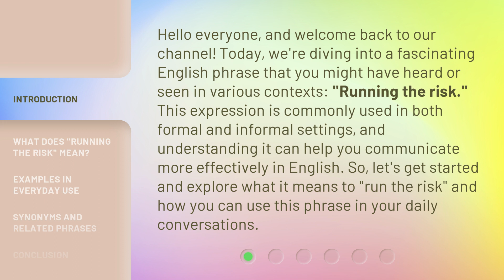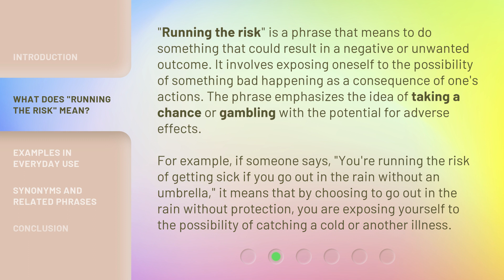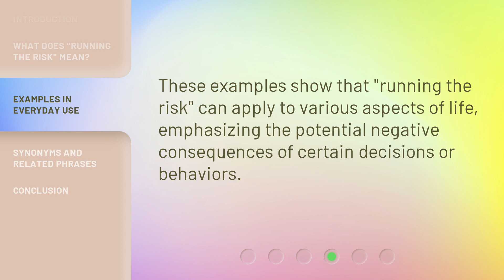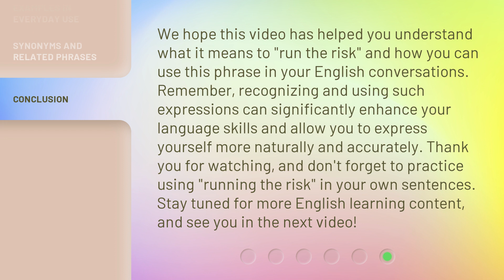Understanding "Running the Risk": A Guide to English Phrases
Cracking the Code: Decoding English Phrases • Unravel the mysteries of common English phrases with this comprehensive guide. Learn the meanings behind 'running the risk' and other popular expressions.

00:00 • Introduction - Understanding "Running the Risk": A Guide to English Phrases
00:40 • What Does "Running the Risk" Mean?
01:21 • Examples in Everyday Use
02:17 • Synonyms and Related Phrases